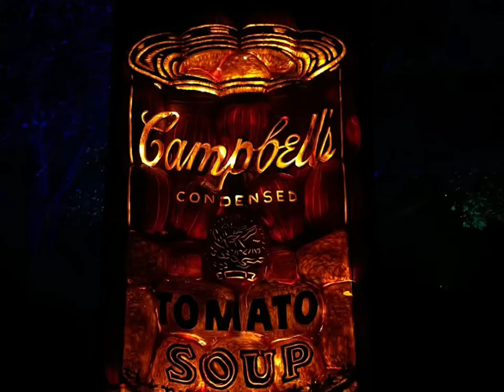The Magic of the Jack O’Lanterns